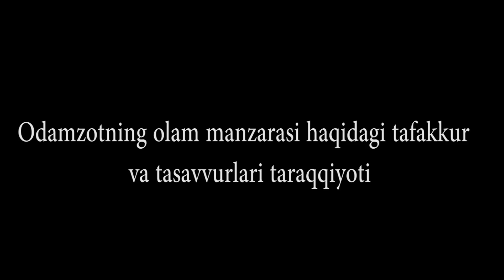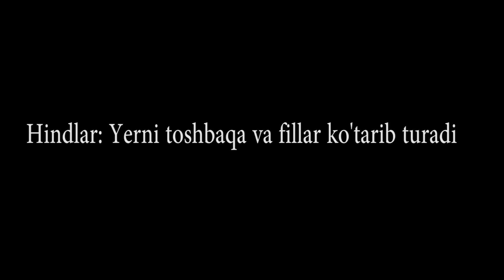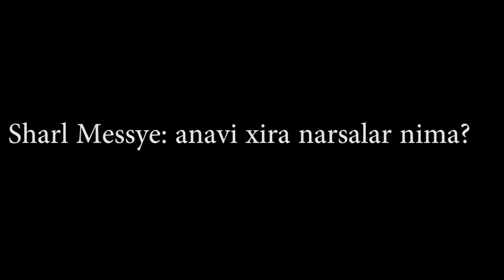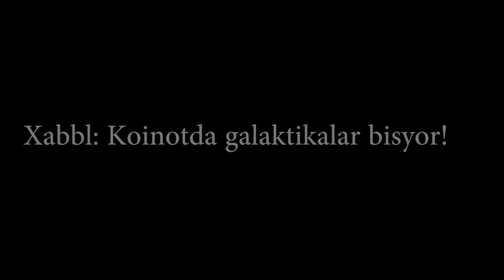Qadimgi va Zamonaviy Koinot Tasavvurlari